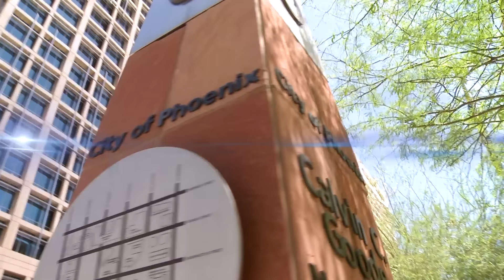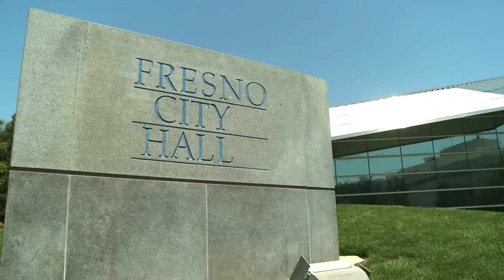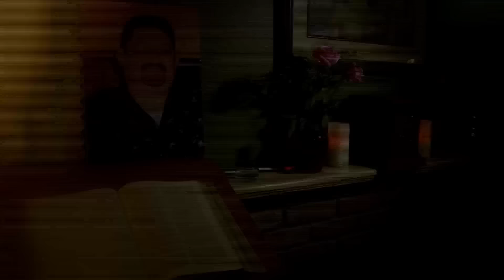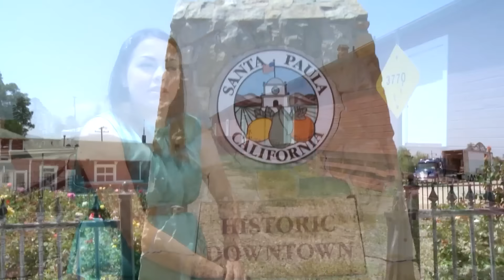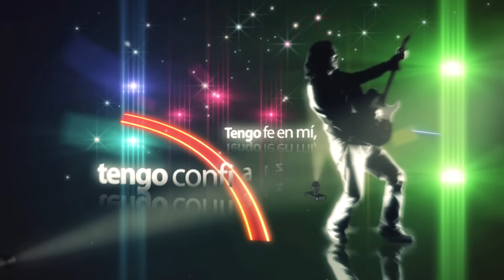🦸‍♂️Héctor Suárez se pone la capa de héore🦸‍♂️ [ Maratón SEMIFINAL T6 ] Tengo Talento Mucho Talento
👉 MARATÓN | Semifinal  Temporada 6👈
Se abre el baúl de los recuerdos para ver a los semifinalistas de la temporada 6 que buscan ser los mejores y convertirse en artistas profesionales.